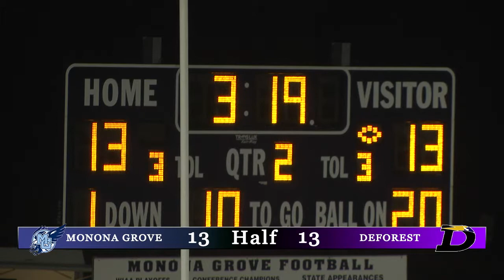Monona Grove Football vs Deforest 8/28/15